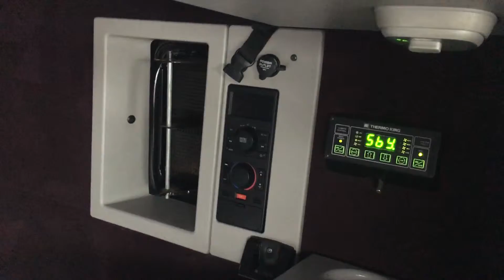2012 VOLVO VNL64T670 For Sale